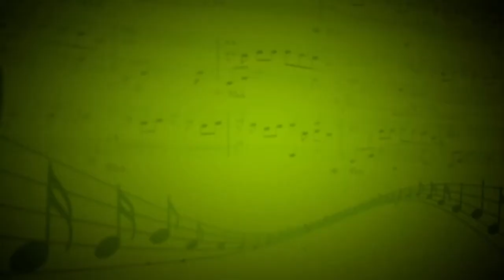Почему исчезли динозавры (А.Сметанин) - Виктория Евстигнеева (Ударные) - Никита Тюлейкин